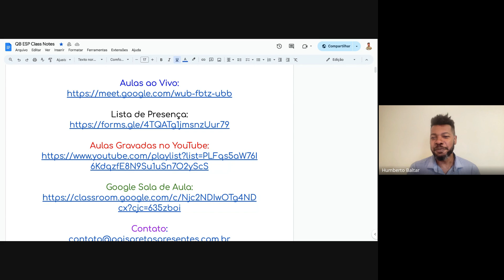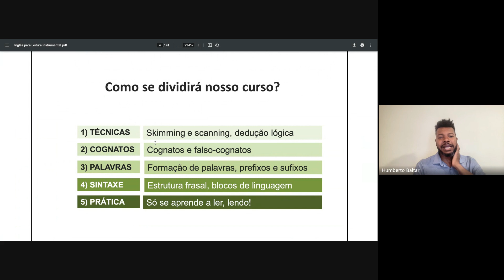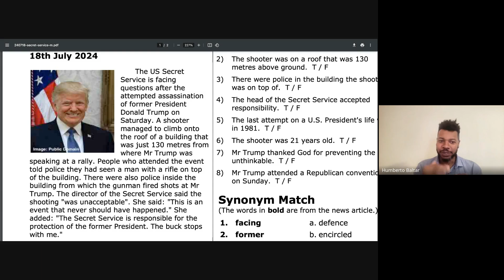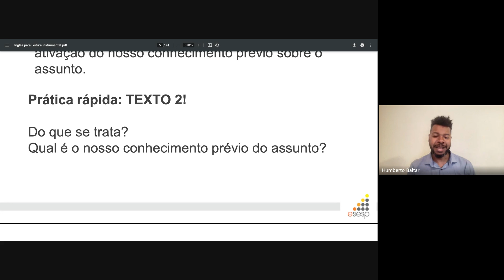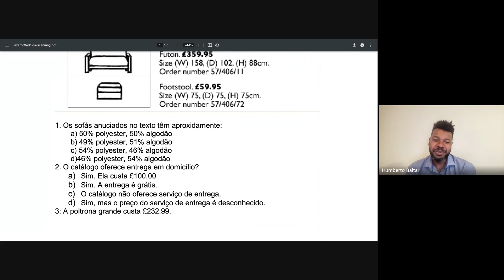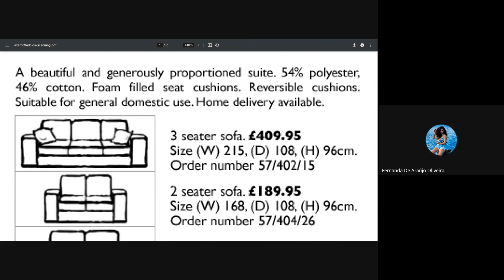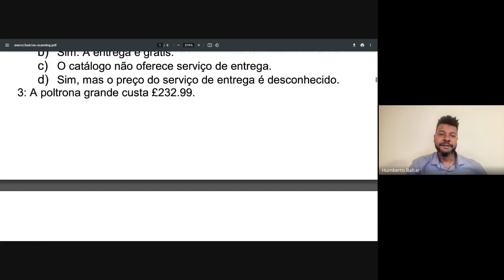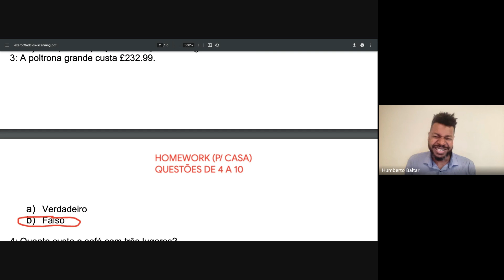Quilombo ESP Aula 8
Gravação da Aula 8 da turma Quilombo ESP

ACESSO À PLATAFORMA GOOGLE SALA DE AULA

AULAS TODAS AS QUINTAS-FEIRAS

HORÁRIO DAS AULAS:
Turma Quilombo Basic: 14 a 15 horas
Turma Quilombo ESP: 15:30h a 16:30h
Turma Quilombo Conversation: 17 a 18 horas:

Quem não puder acessar as aulas ao vivo, poderá deixar as dúvídas na plataforma Google Sala de Aula após assistir a gravação e acessar o material da aula na plataforma.

Para os alunos que escolheram a matrícula paga com direito ao relatório de aproveitamento bimestral, certificado bimestral por módulo, contrato de prestação de serviços e notas fiscais eletrônicas, nossa chave pix é o mesmo e-mail de contato para tirar dúvidas sobre o curso: Também utilizamos o CNPJ do coletivo Pais Pretos Presentes como chave pix: 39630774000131

Os alunos que optaram pela matrícula gratuita recebem o certificado de conclusão do curso ao final dos 10 módulos e têm direito ao acesso ilimitado à gravação das aulas, à plataforma de aprendizagem Google Sala de Aula, ao material gratuito do curso e ao grupo de avisos e atividades no WhatsApp.